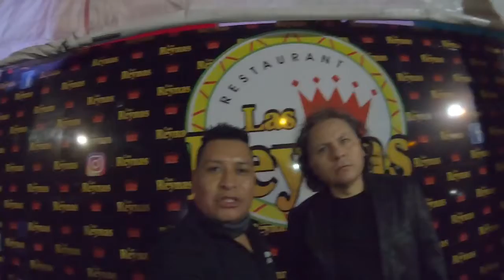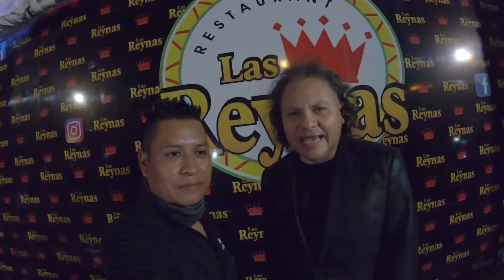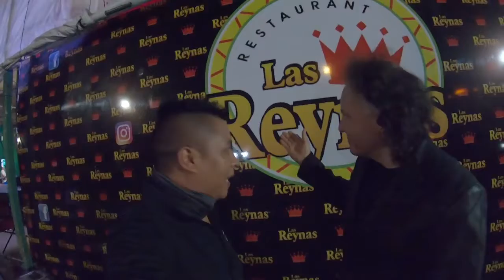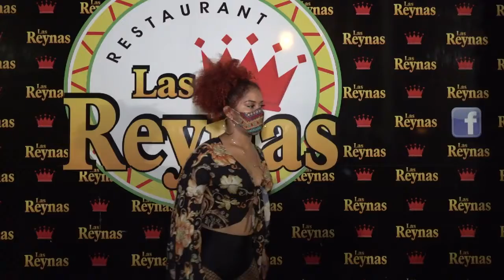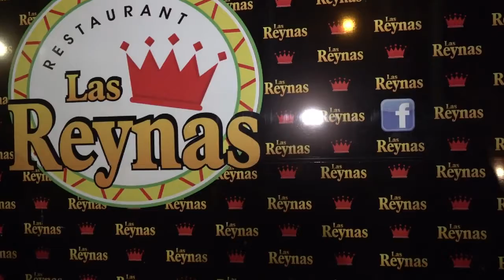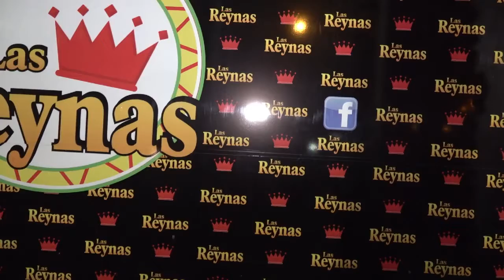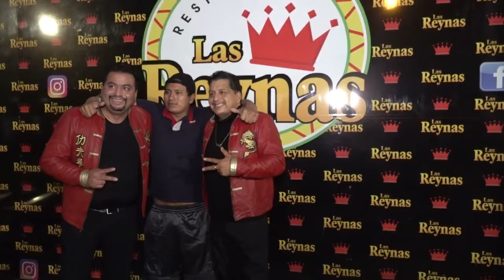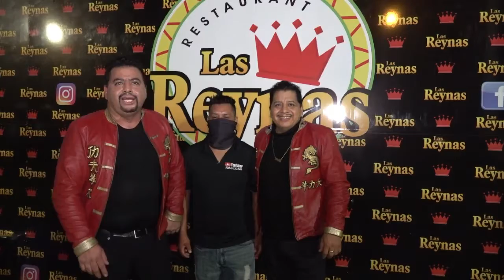ENTREVISTAS Y FOTOS CON LOS FANS